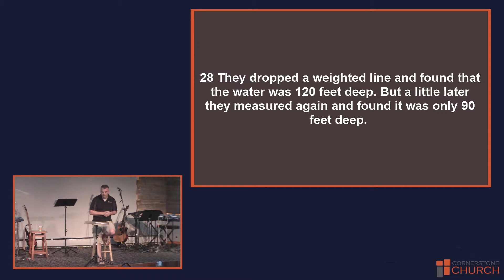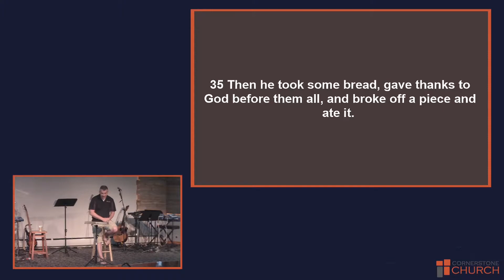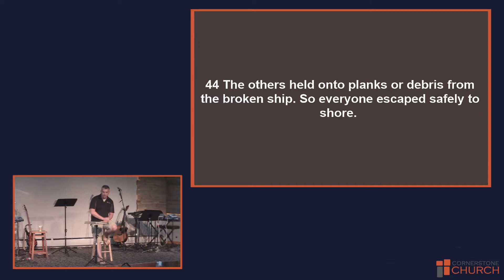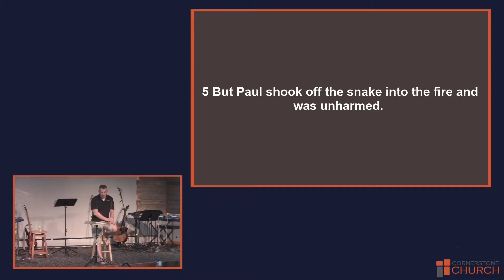Contrary - 6/6/21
Pastor Stephen Mowat

Filmed live at Cornerstone Church in Mt Pleasant, MI on 6/6/21.